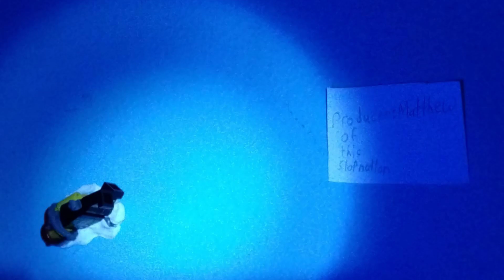Fireman Sam Heros of the Storm Welsh with 1987 vocals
Sound are form Fireman Sam Music